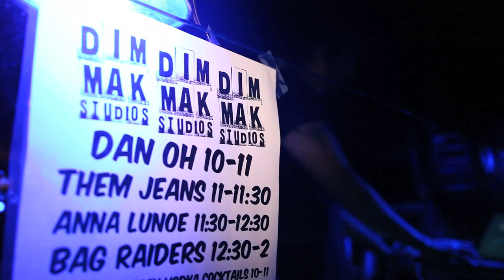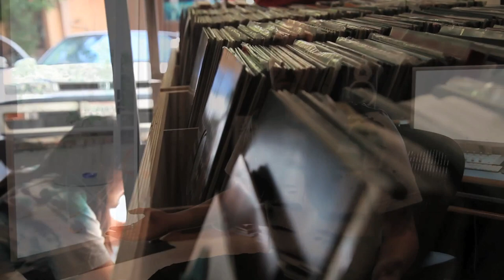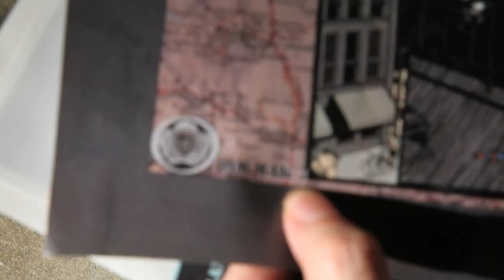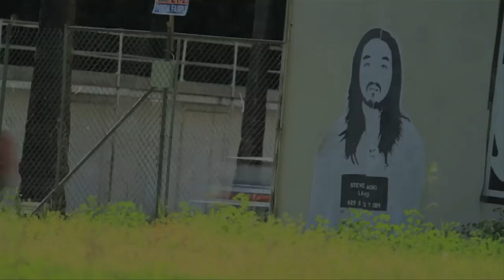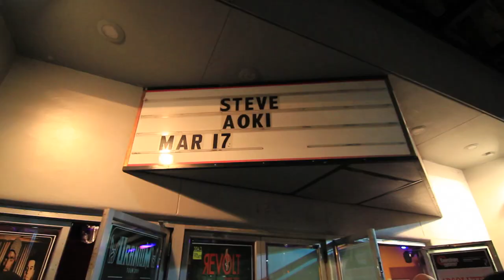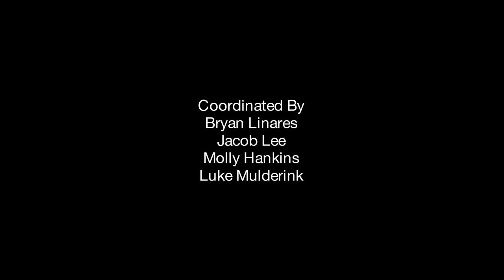Steve Aoki: The History of Dim Mak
For Dim Mak, community comes first.

Since the label's inception in 1996, Dim Mak has thrived on a commitment to preserving a boundless, forward-thinking music community. Dim Mak is a lifestyle brand encompassing records, events and apparel. All the while, tapping into the vast community of artists that influence modern music culture to bring them altogether to stages worldwide.

Presented by Digi10ve this is THE FIRST formal video introduction to the history of Dim Mak Records and Steve Aoki's triumph throughout the past 15 years

The man who's behind DIM MAK RECORDS has been credited with launching the careers of some of the most influential acts of the last decade including Bloc Party, The Kills, Klaxons, MSTRKRFT, The Bloody Beetroots, Mystery Jets, The Rakes, The Gossip and more.  Since founding the label, he's stepped into the limelight himself as a DJ, artist and producer with a string of hit singles and remixes for the likes of Michael Jackson, The Killers, Robin Thicke, Lenny Kravitz, Weezer, Chester French, Tiga, All American Rejects, Drake, Chris Cornell & more.

As of late, he's been seen collaborating with like minded producers ranging from Armand Van Helden to Laidback Luke, Afrojack, The Bloody Beetroots, & Junkie XL and can now be found readying his debut artist album which includes collaborations from the likes of Will.I.Am, Lil Jon, Chiddy Bang, Travis Barker, CSS, Kid Cudi, Blaqstarr and Weezer's frontman Rivers Cuomo who can be found on the lead single "EARTHQUAKEY PEOPLE".

Also involved in fashion, Aoki has developed lines for KR3W Apparel, Supra Footwear, headphones for Sol Republic, and his own streetwear line: Dim Mak Collection.

Keep up to date with everything Steve Aoki and Dim Mak related by visiting Be sure to check his Los Angeles partner-in-crimer The Cobrasnake, for snapshots and event re-caps!